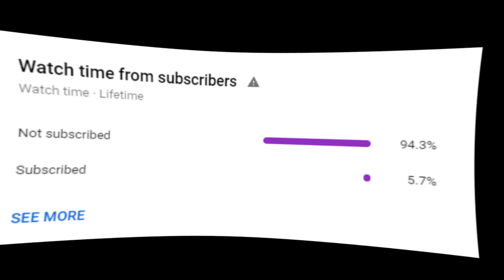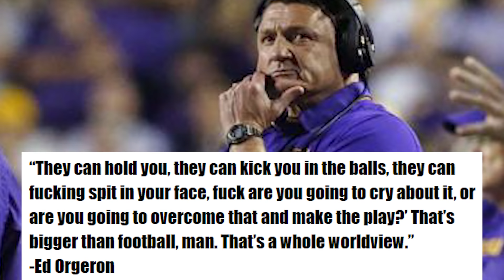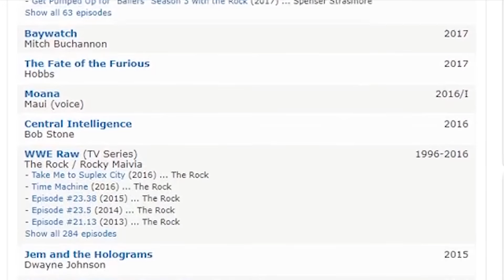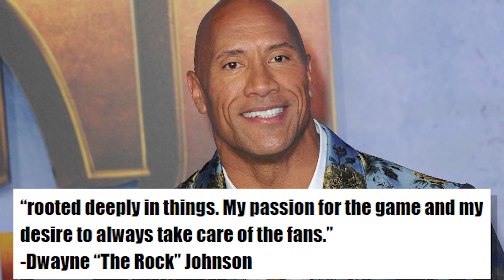The FAILED Football Career of Dwayne "THE ROCK" Johnson (NFL Prospect to Hollywood Star)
Not everybody can make it as a professional football player, and sometimes that can be a good thing, like in the case of Dwayne “The Rock” Johnson. Johnson was nearly one of the best college football players in the nation at one point, helping Miami win a National Championship, but it all went wrong, luckily in the end for Johnson. This is the story of his almost NFL career.